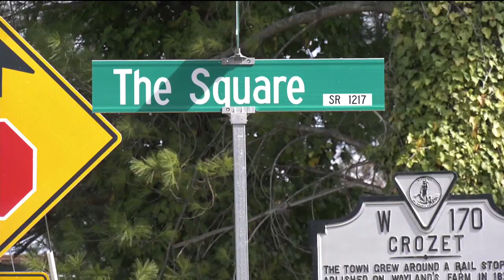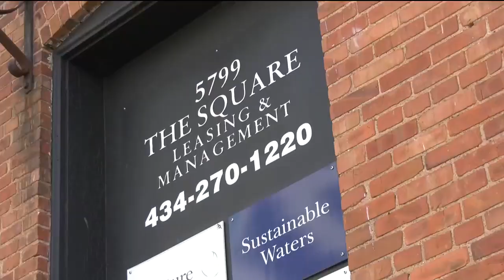Traffic and parking improvements coming to Crozet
Navigating the wilds of Downtown Crozet will soon be easier.